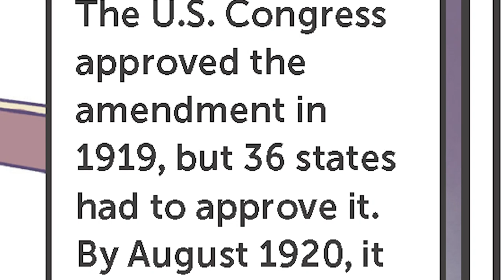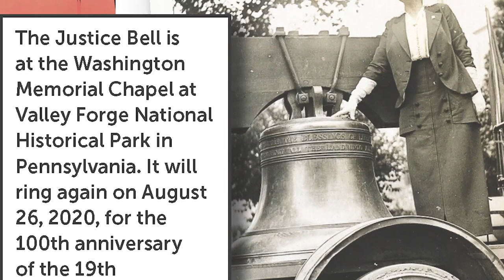Ringing the Justice Bell | Women's Suffrage | Highlights Kids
Woman won the right to vote 100 years ago thanks to the Justice Bell!